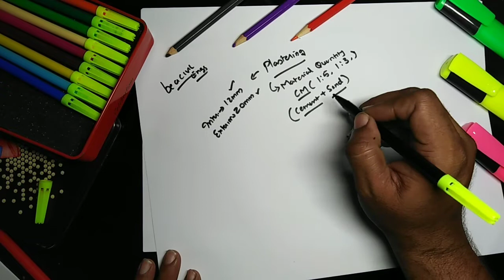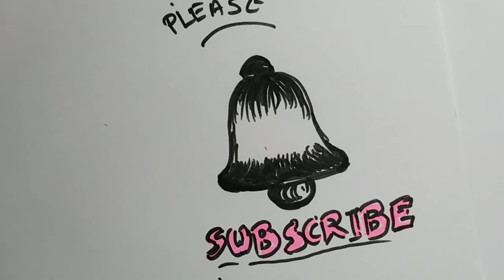How to Calculate Materials Required for Wall Plastering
This video helps in understanding about how to calculate quantity of materials required for 1sqm plastering area.